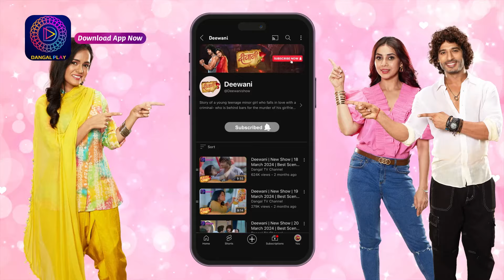Tose Nainaa Milaai ke | राजीव ने कनक और कोयल की बचायी जान | Best Scene | Dangal TV Special Clip